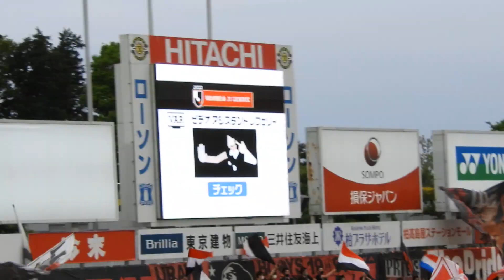2022年5月8日 第12節 柏レイソルvs浦和レッズ シャルク幻のゴール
2022年5月8日 第12節 柏レイソルvs浦和レッズ
平野のパスからシャルクのゴール！と思われましたがオフサイド判定・・線審遅すぎ。

May 8, 2022 J1 League 12th sec Kashiwa Reysol vs Urawa Reds
”Alex SCHALK Goal!..but, offside??”